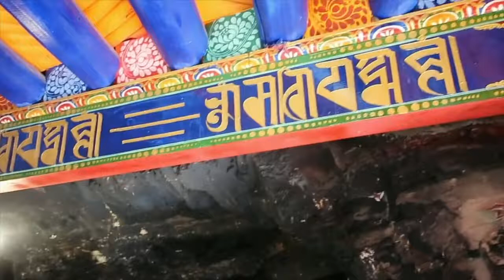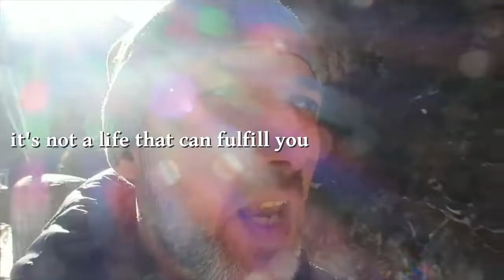Tibet Pilgrimage 2018 - The Travel Capsule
Dear Friends! Welcome to World of Wisdom & Spiritual Adventure and THE TRAVEL CAPSULE!. Our task is to travel, &quot;Journey&quot;, into the spiritual realms and discover life and its mysteries and treasures. We want to achieve happiness and abundance and live our personal magic! Our ideal is to live life to the fullest as much as possible! For this we strive to discover within ourselves, the boundaries but also the opportunities and we strengthen our intention to live as one with the Universal Force that drive all that there is!